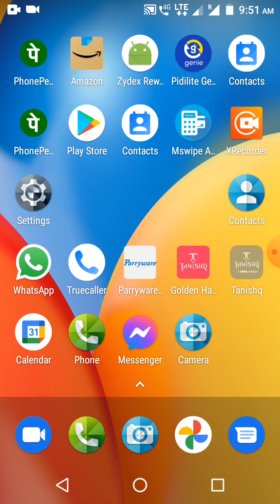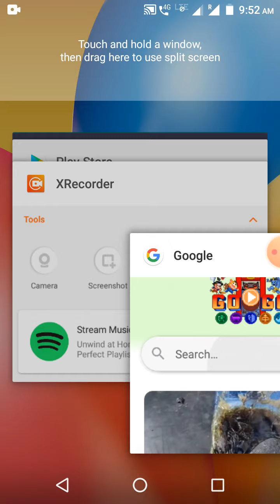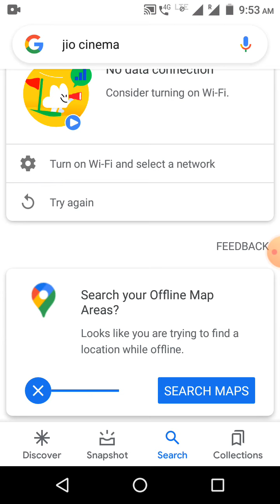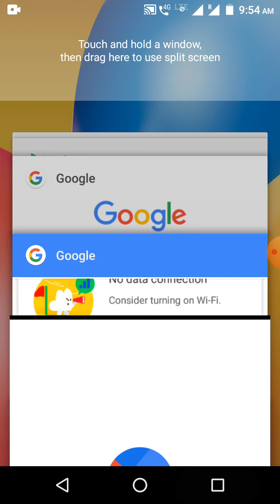bina internet on ki ye game kaise khele secret trick let's watch it fast 🔥🔥